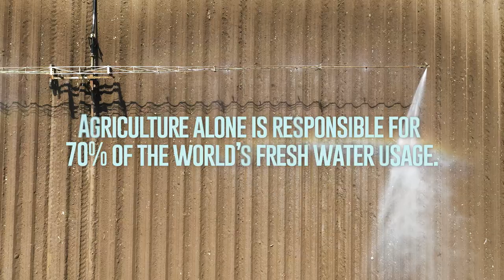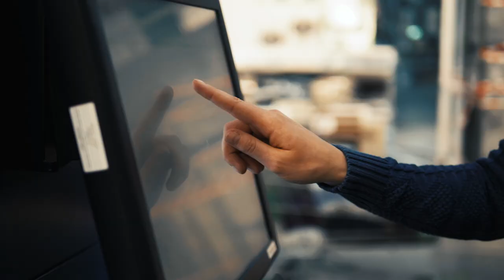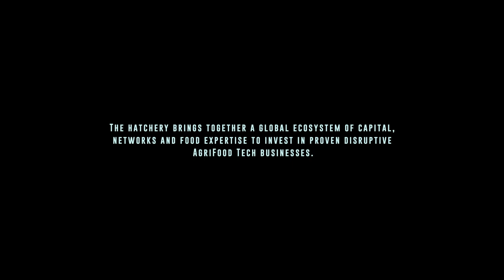BLACK GOSLING | HATCHERY